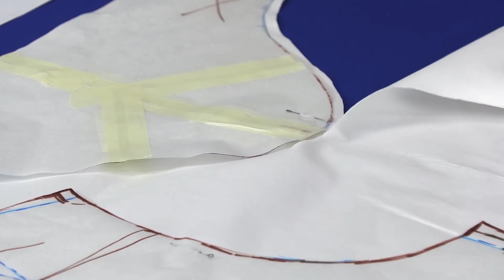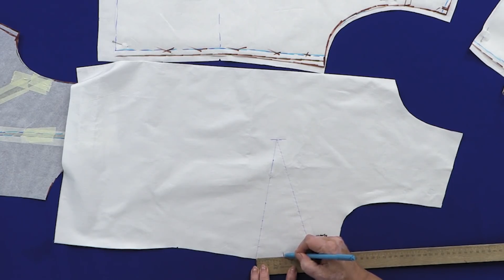T-shirt in cotone. Come fare dalla base corpino una t-shirt in cotone? Taglio e prima prova. Parte 2